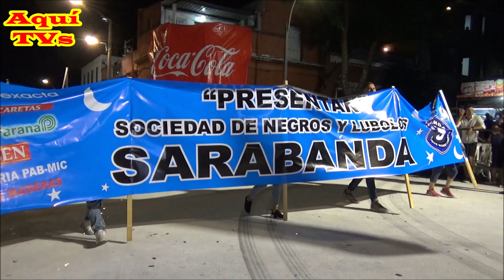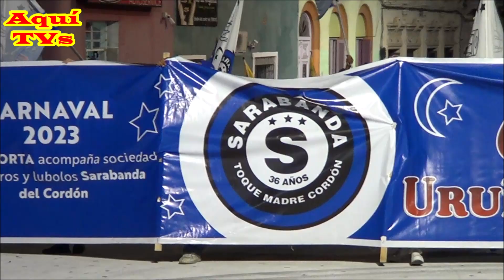SARABANDA 10/2/2023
Llamadas 2023 por Barrios Sur y Palermo, Montevideo Uruguay